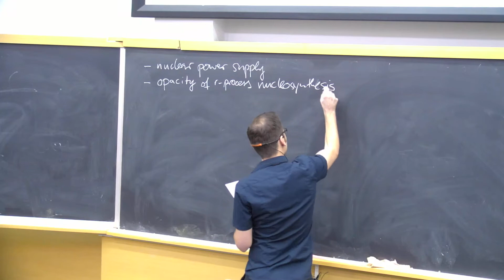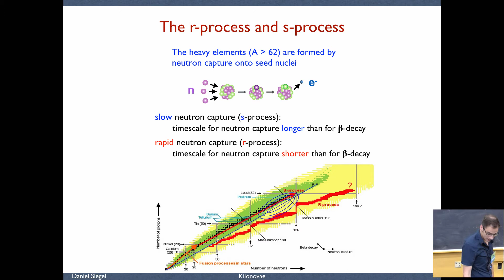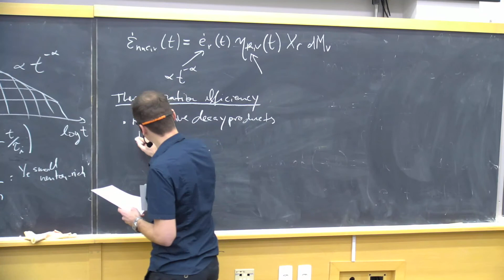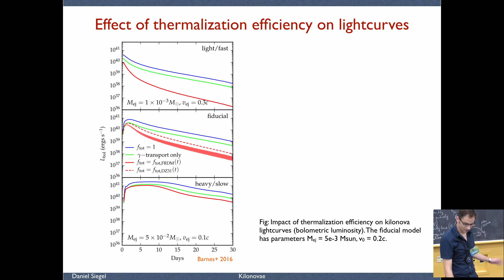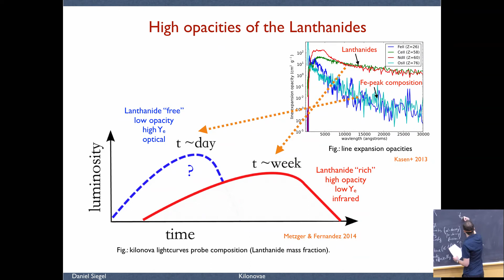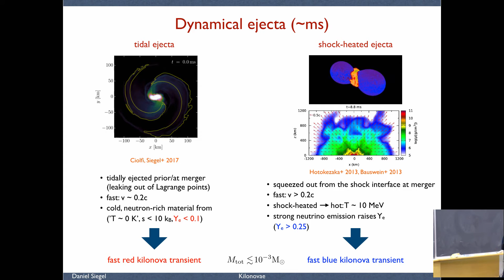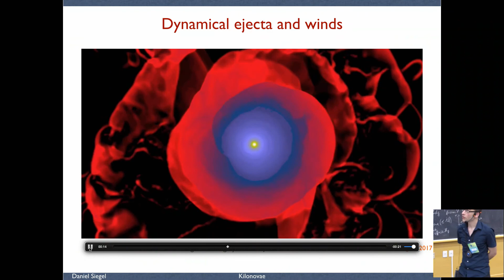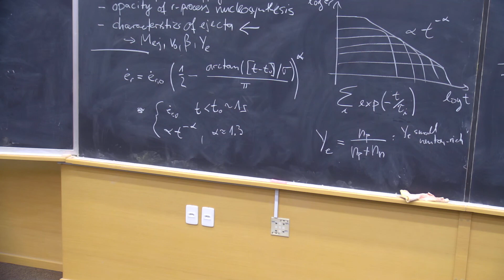Multimessenger astronomy (2 of 5)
The Sound of Space-time:
The Dawn of Gravitational Wave Science

Speaker:

- Daniel Siegel (Columbia University, USA)